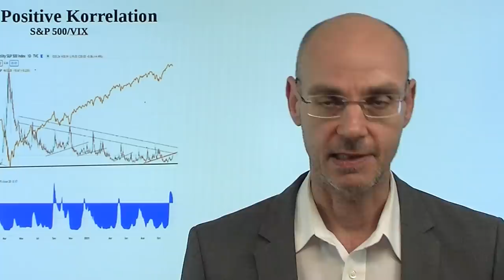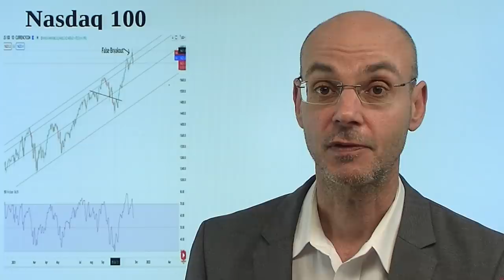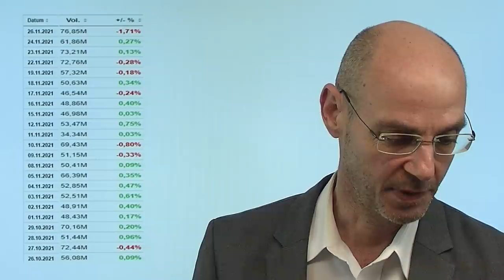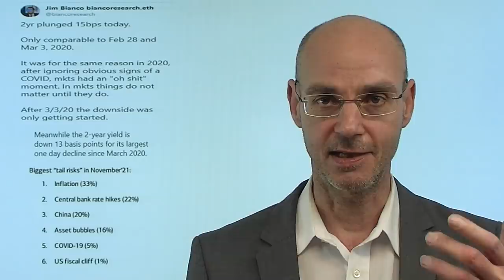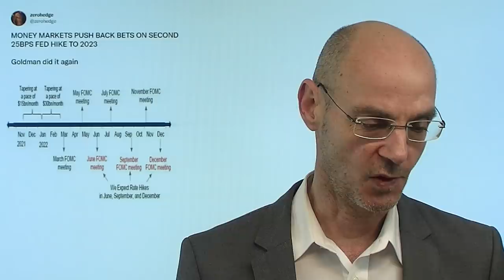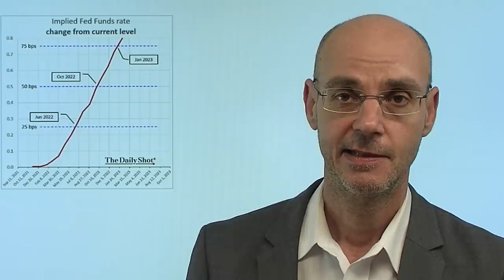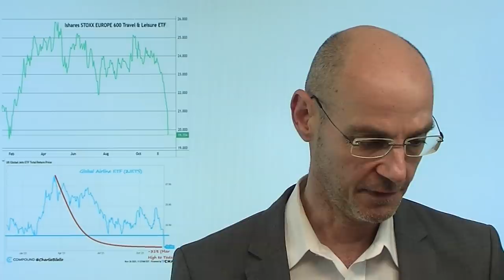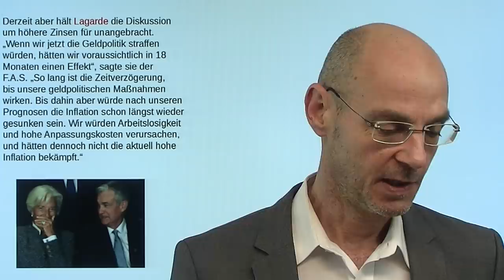Dax & Co: Chronik eines Massakers! Marktgeflüster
Hinweis aus Video: "Daniel Stelter: So ist die wirkliche Lage Deutschlands!"

Die globalen Aktienmärkte kommen heute durch die neue südafrikanische Variante massiv unter Druck - der Dax verliert mehr als 4% und erlebt damit einen der größten Abverkäufe seit der Finanzkrise! Vor allem die Perspektive neuer Lockdowns setzen dem Dax zu - es fallen vor allem jene Sektoren, die schon in der Coronakrise des Jahres 2020 besonders gelitten hatten (Airlines, Touristik etc.). Das heutige Massaker der Aktienmärkte kommt nicht völlig aus dem Nichts, wie ein Blick auf die letzten Tage und Wochen zeigt: so etwa starke Divergenzen zwischen Indizes und Indikatoren (steigende Kurse, fallender RSI), vor allem das Volatilitäts-Barometer VIX ist gestiegen, während auch der S&P 500 gestiegen ist (was extrem selten passiert)..